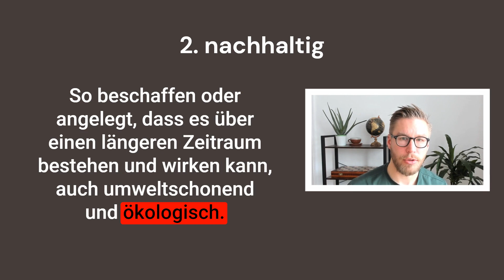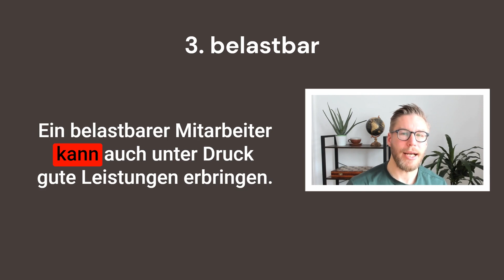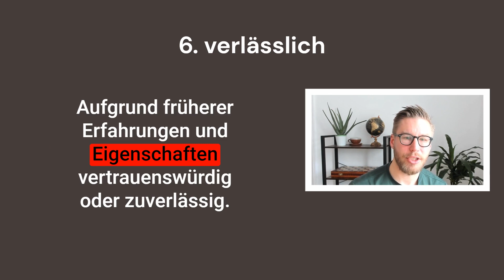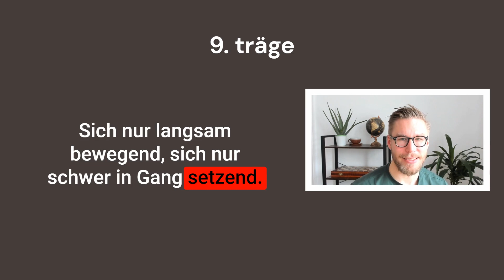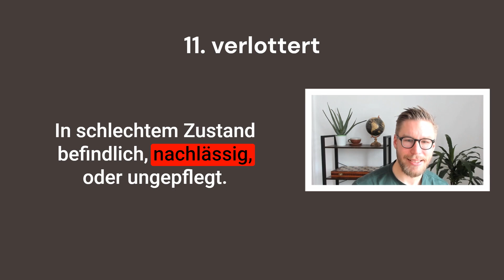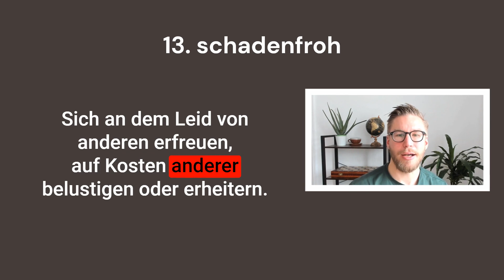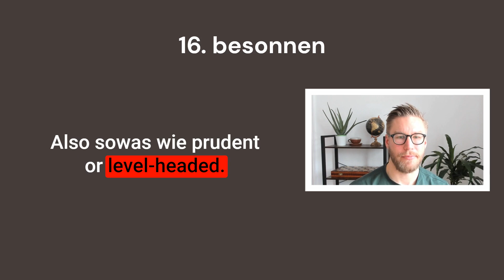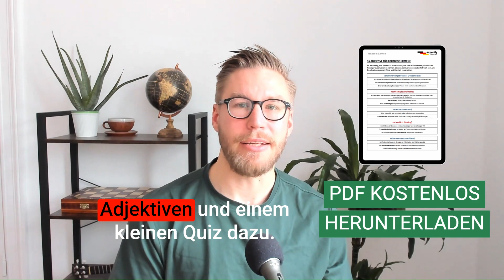Advanced German Adjectives: Take Your Language Skills to the Next Level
Are you ready to level up your German language skills? In this video, we're going to explore 16 advanced German adjectives that will help you express yourself more accurately and fluently.

My mission is to help people from around the world to learn German and get to know German culture.